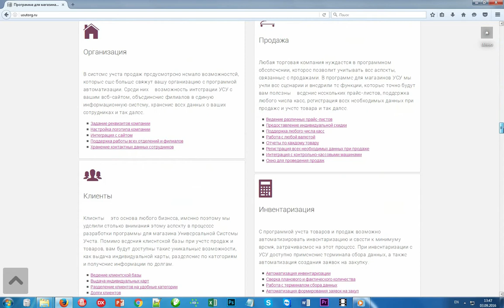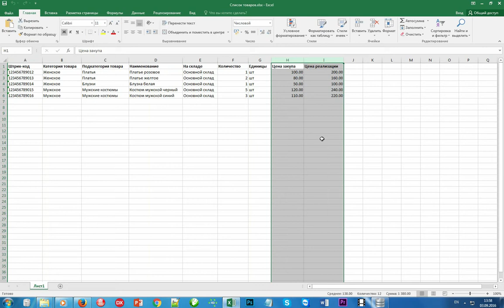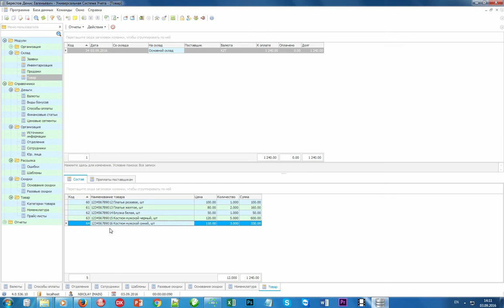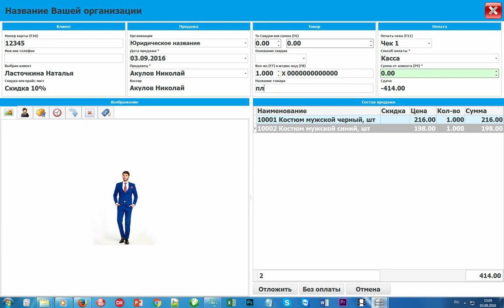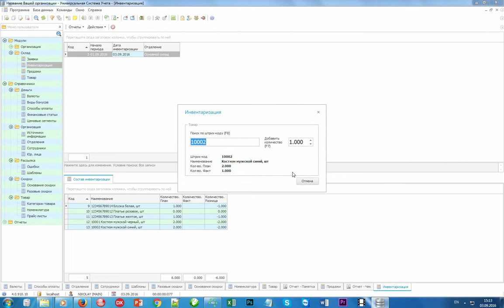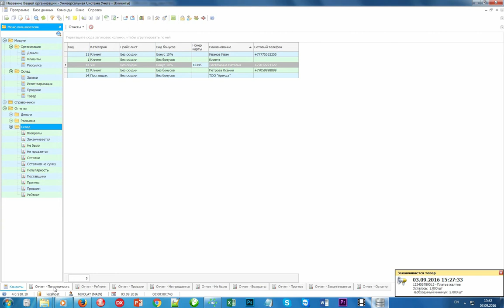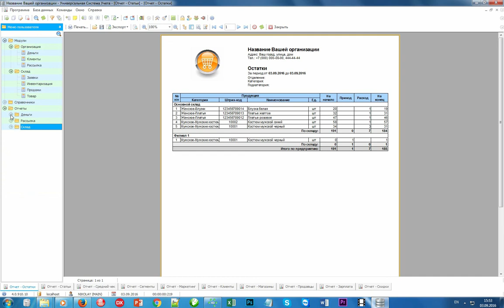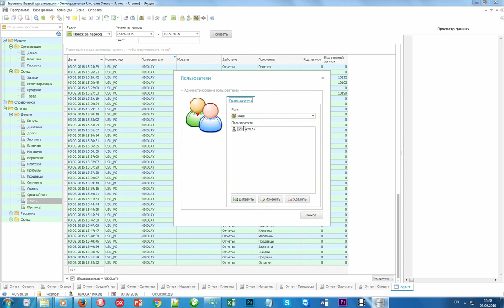Программа для товара, продажи товаров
Презентация от компании USU.kz - Программа для товара, продажи товаров.
Программа для товара представляет собой автоматизированное решение по управлению ассортиментом торгового объекта и складскими запасами, где процесс продаж скрупулезно регистрируется системой, создается регламентированная документация, чеки и отчеты можно распечатать. Разрабатывается программа для продаж товара в строгом соответствии со средой эксплуатации, в которой ключевое значение имеют долгосрочные взаимоотношения с базой покупателей, большой объем информационно-справочной поддержки, возможность вести маркетинговую работу и оценку.
 Программа для продажи товаров от «Универсальной Системы Учета» (USU.kz) ставит своей целью эффективное управление торговым объектом. Приложению можно делегировать ряд рутинных операций, где велик риск ошибки и ввода неточных данных, инвентаризацию, заполнение карточек продукции и т.д. Программа для товаров взаимодействует с любыми языками и продукцией. Не исключены интеграционные возможности, подключение различных терминалов и устройств, считывающих информацию. Подобные аппараты позволят улучшить качество обслуживания, увеличить продажи и т.д.
 Программа в автоматическом режиме управляет правилами и процессами продаж, регистрирует торговые операции, отвечает за закупку товара, создает отчетность в любой форме. Уровень визуализации можно настроить самостоятельно, как и внешнее оформление приложения. Система оповещений позволит не забыть обо всех важных процессах организации. Календари носят общий и персональный характер, опция планирования является одним из ключевых преимуществ программы. Она не только регистрирует товар или управляет продажами, но также проводит большой массив аналитической работы.
 Программой внедряются принципы автоматизации на различных уровнях хозяйствования объекта торговли. Это управление ассортиментом товара, финансовый учет, анализ целевых показателей, маркетинговая деятельность, а также отчетность по динамике продаж, расходам и т.д. При желании программу можно интегрировать по всей торговой сети, чтобы обеспечить доступ к единой информационной базе по клиентам, поставщикам, товарам, персоналу и другим позициям. Доступ к информации по продажам и иной конфиденциальной информации можно ограничить.
 Программа имеет ряд характерных особенностей, к которым можно отнести прогнозирование, систему оповещений, расчет заработной платы продавцам, определение залежалого/востребованного товара и прочие операции. На пробный период рекомендуем установить демо-версию программы.